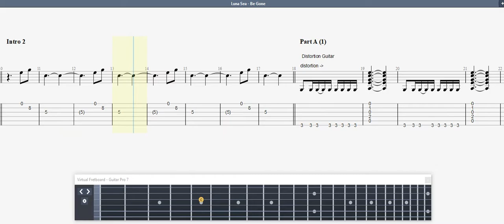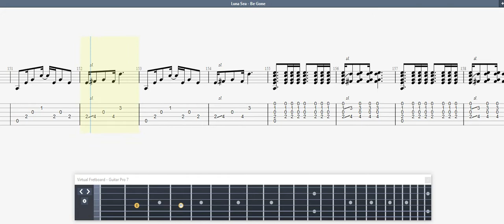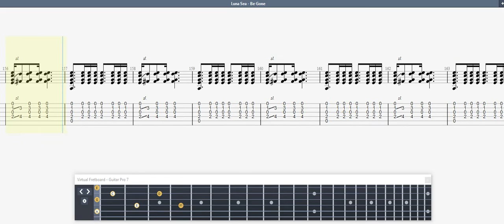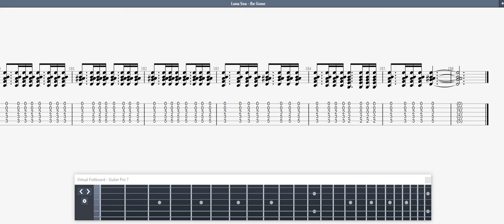Luna Sea - Be Gone GUITAR 2 TAB